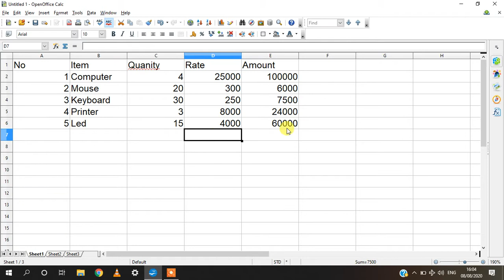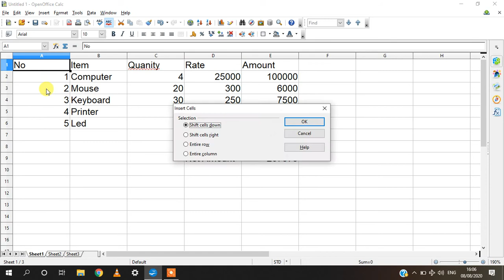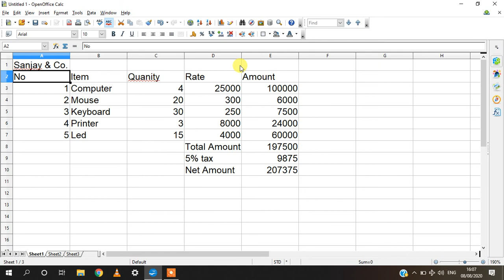calc lesson 5: Calc પરિચય pratical part 1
Standard 10 th
Sub: Computer
By Bina Thakor